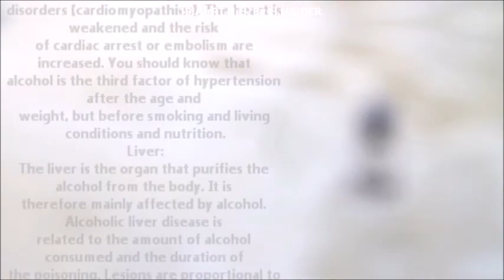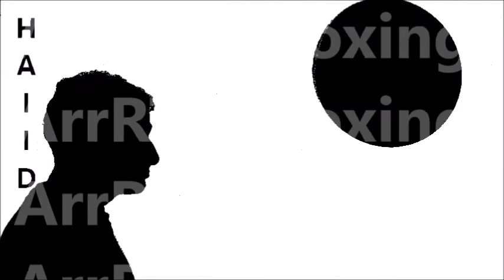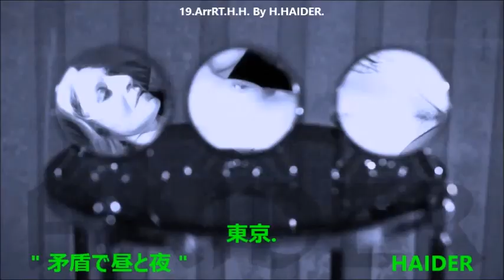19.ArrRT.H.H. By H.HAIDER.MADE in HAIDER.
By H.HAIDER. 19.ArrRT.H.H. MADE in HAIDER.
H.Haider.ArrRT.Movie.
Music.H.Haider.